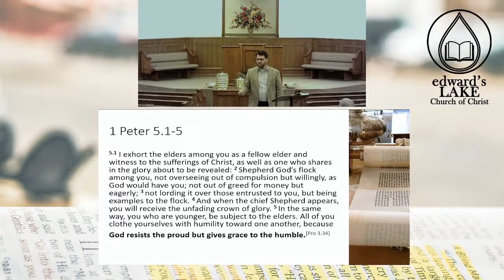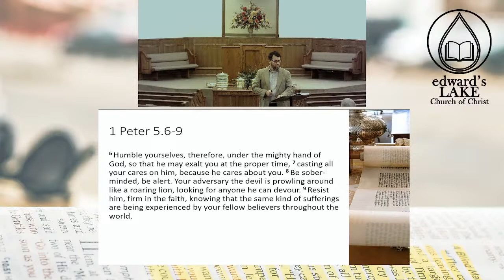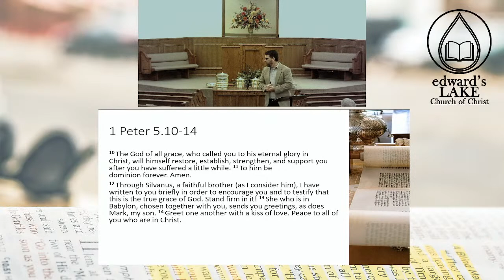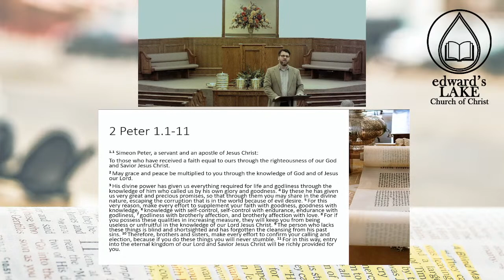1 Peter 5 - 2 Peter 1:11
Class by Adam Shanks